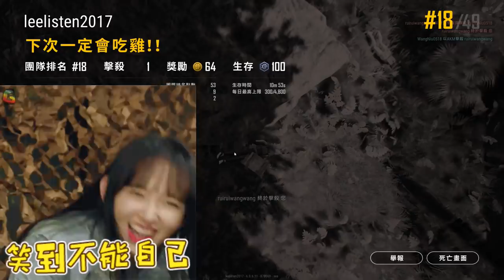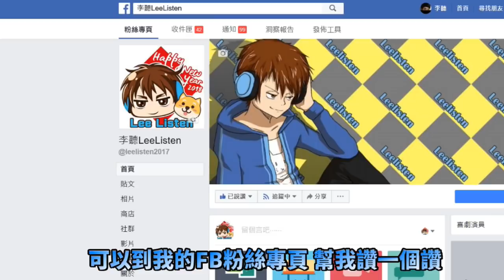【絕地求生】日本20歲少女👧 竟然愛上了60歲爺爺👳‍ 爺孫戀的「禁忌之愛」令人血脈噴張🙈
贊助並非必須
是鼓勵創作者的 一種打賞方式❤️

感謝您的捐款
可以私訊我您的芳名 並感謝您

影片風格有
►各項遊戲 👉輕鬆與爆笑的影片精華
►唱歌小品 👉酥麻與風騷的金曲翻唱

封面來自 （無版權美女 並非遊戲中玩家）